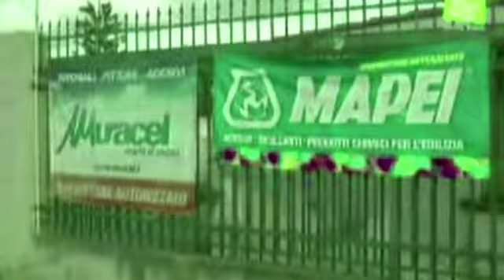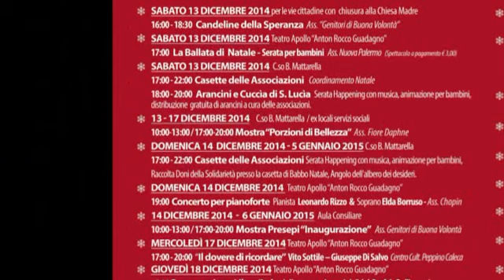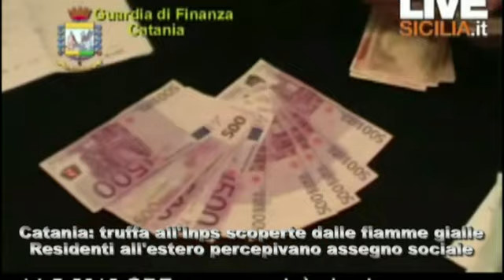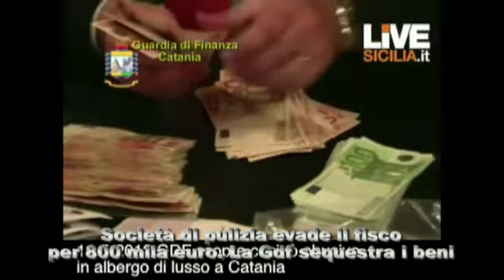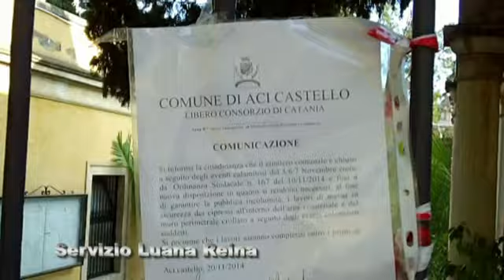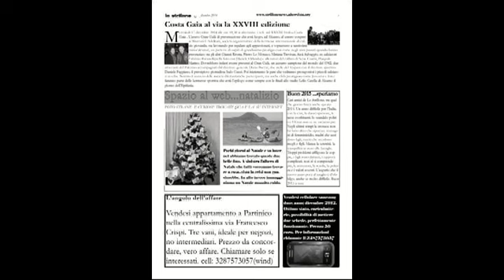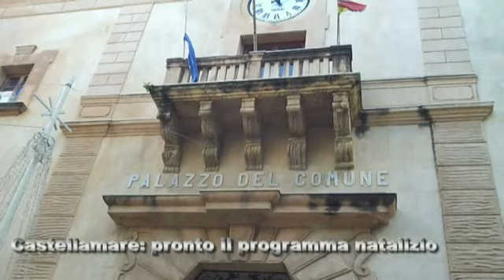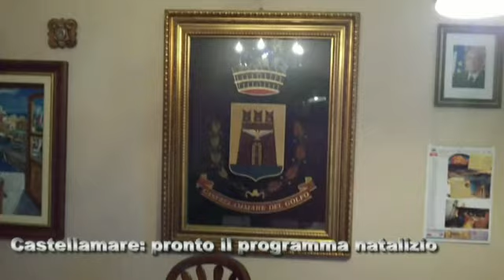tg trinacria 14 12 2014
in questa edizione tanta cronaca, approvazione del bilancio a trappeto, bene confiscato alla mafia a Trappeto, cimitero ancora chiuso ad acicastello, e il programma natalizio a castellammare del golfo.